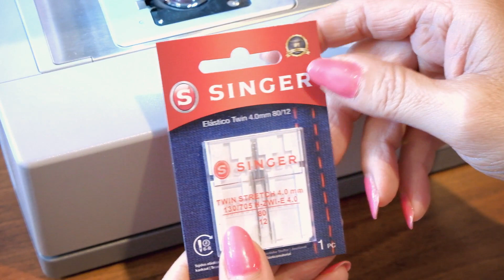Come si usa l'ago doppio | Jolicì Tutorials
Ciao a tutti! In questo breve video tutorial vi mostreremo il corretto utilizzo dell'ago doppio.

Tutte le attrezzature ed i materiali utilizzati nel video li trovi qui sotto, basta un clik ⬇️⬇️⬇️